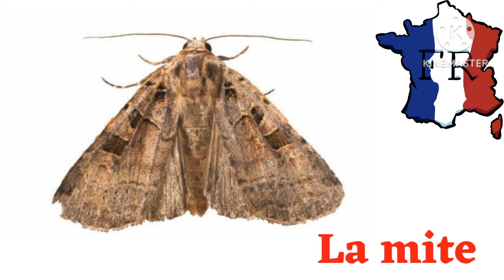les insectes en français. Apprendre facilement les noms des insectes